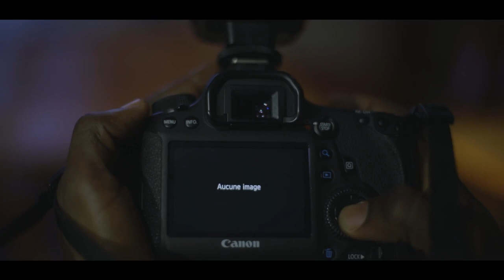YVAN Vs LETICIA_LE PHOTOGRAPHE_Extrait HD_Directed_By_Banderas Kouam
Leticia, infidèle, prise au piège d'Ivan